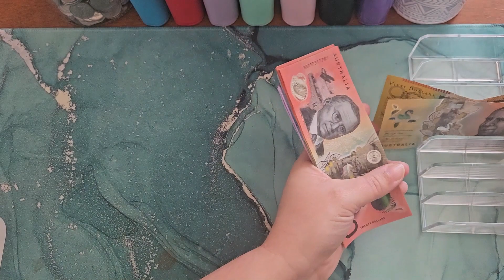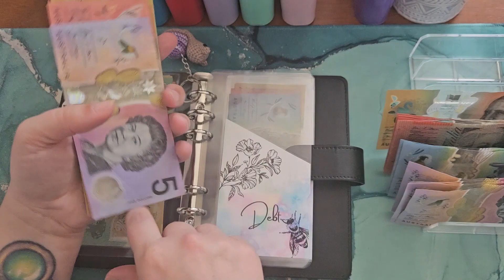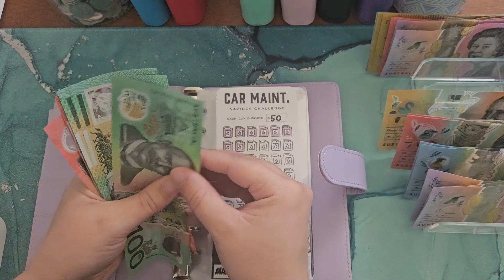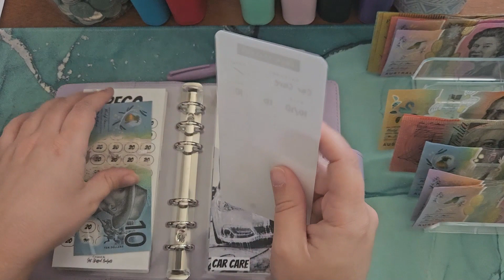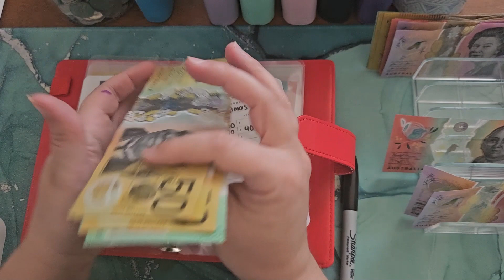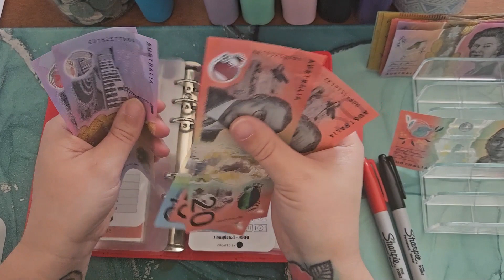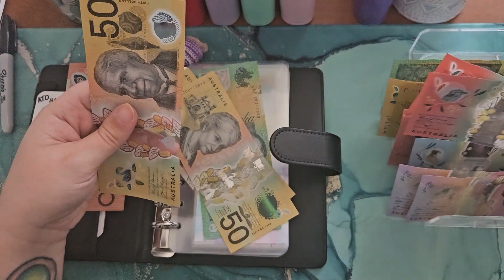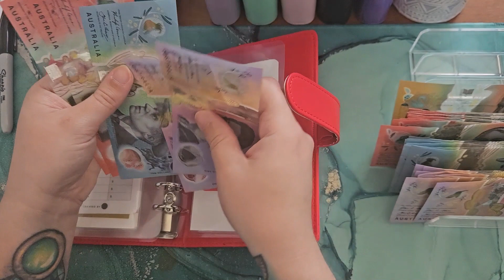~ Cash Stuffing ~ October Week Two ~ Australian Cash Stuffing ~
I am 33 and a single mum of one and I am a casual worker on a low income wage. Join me on my journey to being debt free.